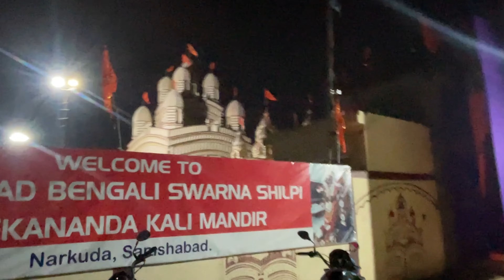HYDERABAD TOUR / হায়দ্রাবাদ সফর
Day 1 travel to Hyderabad

the capital and largest city of the Indian state of Telangana. It occupies 650 km2 (250 sq mi) on the Deccan Plateau along the banks of the Musi River, in the northern part of Southern India. With an average altitude of 542 m (1,778 ft), much of Hyderabad is situated on hilly terrain around artificial lakes, including the Hussain Sagar lake, predating the city's founding, in the north of the city centre. According to the 2011 Census of India, Hyderabad is the fourth-most populous city in India with a population of 6.9 million residents within the city limits, and has a population of 9.7 million residents in the metropolitan region, making it the sixth-most populous metropolitan area in India. With an output of US$74 billion, Hyderabad has the fifth-largest urban economy in India.